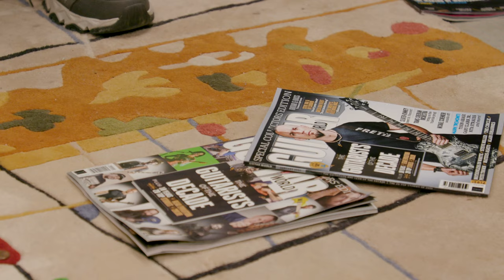Inspiration & Tips from Mark Tremonti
Shop for the PRS Mark Tremonti 60-watt 1x12" Cabinet at Sweetwater

Sweetwater's Nick Bowcott sits down with guitarist Mark Tremonti (Creed, Alter Bridge) for some playing tips, to find out how he finds creative inspiration, and much more.

After you watch, check out Sweetwater.com today for all your music instrument and pro audio needs!